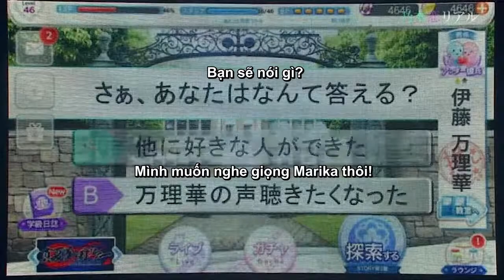[Vietsub]Nogikoi Real Itou Marika ver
Nogikoi Real ItouMarika ver
ItouMarika FC